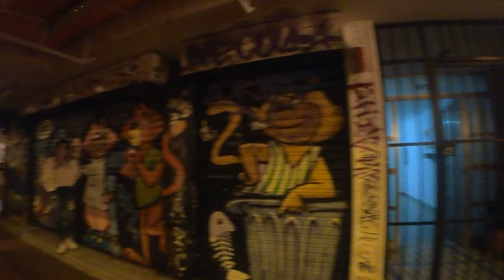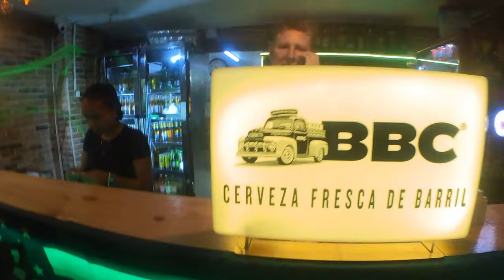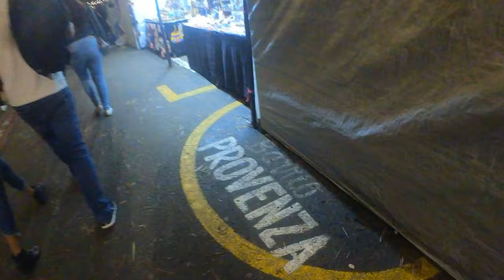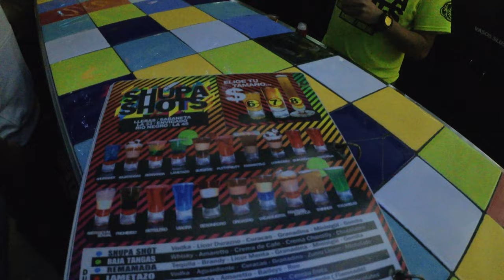Nate's Crash Course on Avoiding Scams in Colombian Bars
🚨 Nate's Crash Course on Avoiding Scams in Colombian Bars 🚨 Ever wondered how a night out in Colombia can turn from chill to thrill? Nate D. Great's latest adventure takes you through the electrifying streets of Medellin, Colombia, where the night's escapade turns into a crash course on dodging scams and standing your ground. 🍹🇨🇴

Dive into the heart of Medellin's nightlife with Nate as he uncovers the truth behind those friendly faces in Colombian bars. From tech talks to tense moments, witness firsthand how a simple gesture of buying a drink can spiral into a confrontation you didn't see coming.

But it's not all about the drama! Nate shares invaluable tips on how to navigate the vibrant, yet tricky bar scenes of Colombia, ensuring your night out remains nothing but epic. 🌟 Whether you're a seasoned traveler or planning your first Colombian getaway, this video is your ultimate guide to enjoying Medellin's nightlife, scam-free.

👊 Click Here If You're Not A Passport Pookie: and ready to experience Colombia like a pro! And while you're at it, why not support our adventures by checking out our cool merch or dropping a donation? Every bit helps us bring more thrilling content your way!

📸 Gear up for your own adventure with our recommended safety kits and camera gear listed below. Remember, being prepared is key to making the most out of your travels.

Your support fuels our journey and helps us uncover more hidden gems and survival tips to share with you.

🔥 Keep exploring, keep adventuring, and always stay savvy. Nate In Yo State is not just about the travels; it's about navigating the world with street smarts and a spirit of adventure. 💪🌍

CHAPTERS:
0:00 - Intro
1:30 - Meeting Gabe in Medellin
6:12 - Dining at Carmen's Restaurant
10:55 - Poblado Neighborhood Jet Tour
13:39 - Hostel Check-In Experience
15:22 - Entertainment Show in Medellin
16:43 - Fight Incident in Parque Lleras
22:45 - Engage with Our Content
23:18 - Outro